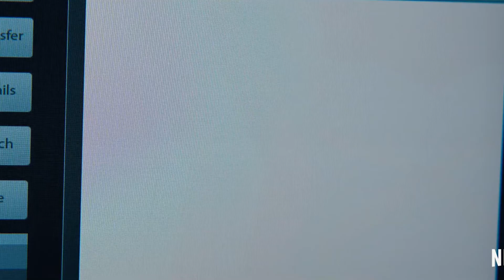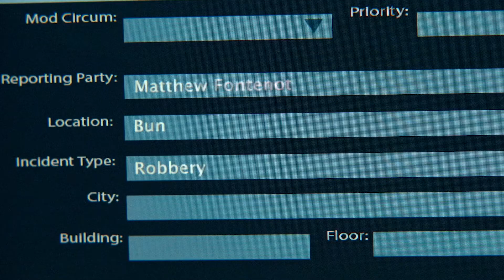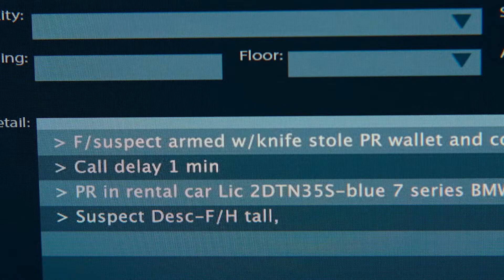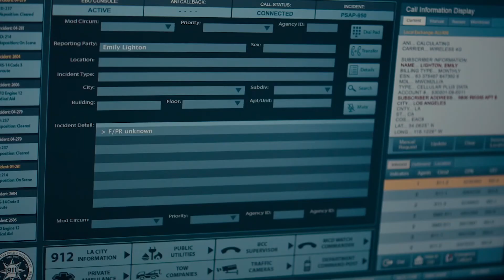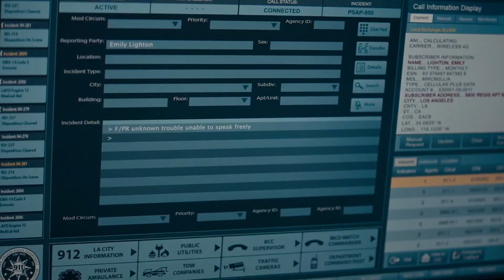The Guilty Netflix Movie Review